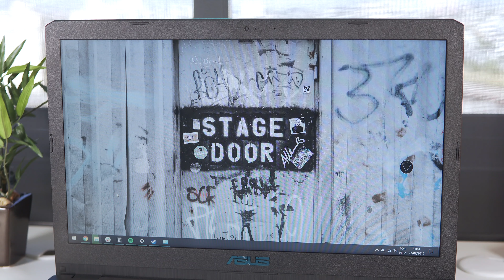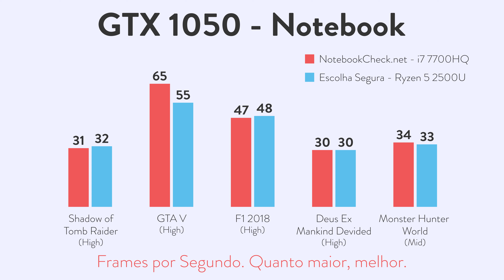Esse é o PRIMEIRO NOTEBOOK GAMER com AMD que TESTAMOS!! | Asus F570ZD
► AVISO!

O escolhasegura é um canal / empresa sustentado pelos usuários. Isso não influencia nossa opinião e ajuda o canal a produzir mais conteúdo e melhor.